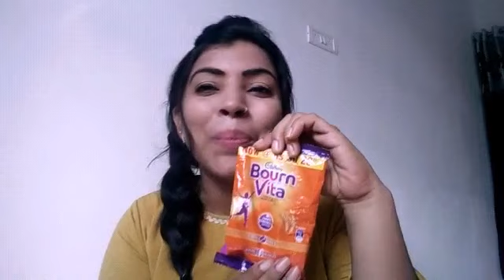I only Ate food in Alphabetical order for 24 hours//can I eat every later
Hlw guys aj me apke sath share kr rhi hu my 1 day...I only Ate food in Alphabetical order for 24 hours//can I eat every later...
I did much fun with it really guys I hope ye apko pasnd aaye

Thnku for watching. my video